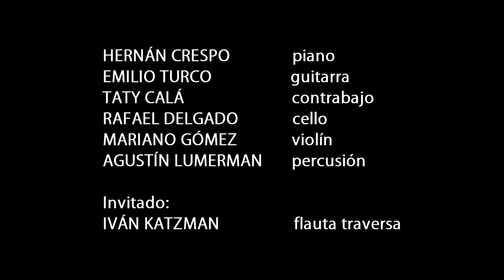Alas raíces (Hernán Crespo)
Hernán Crespo: piano
Emilio Turco: guitarra
Taty Calá: contrabajo
Rafael: Delgado cello
Mariano Gómez: violín
Agustín Lumerman: percusión
Invitado Iván Katzman: flauta

Técnico de grabación y mezcla Alejandro Saro
Cámaras Sebastián Ulrich Ignacio Novillo
Edición Hernán Crespo
Producción Sandra Albertocco

Video realizado con apoyo del INAMU

Agradecimientos Lola Basualdo, Sandra Albertocco, César Nigro